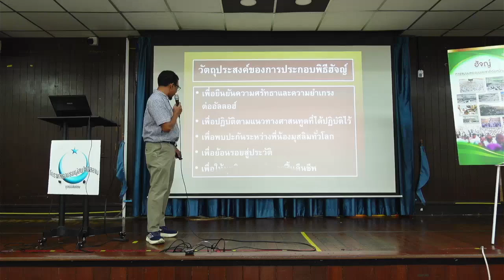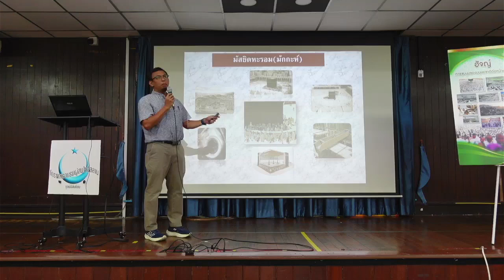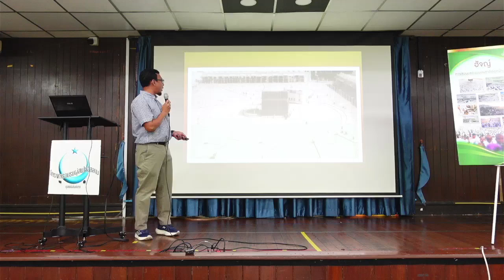LIVE : ฮัจญ์ ความเป็นมา และวัตถุประสงค์ | อบรมอิสลามขั้นพื้นฐาน รุ่นที่ 6/2567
สัปดาห์ที่ 9 ฮัจญ์ ความเป็นมา และวัตถุประสงค์